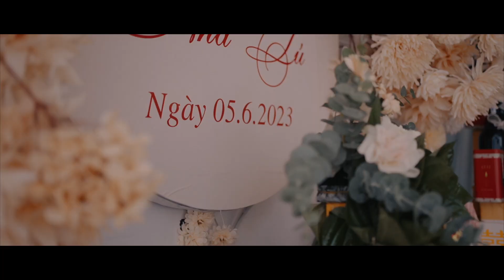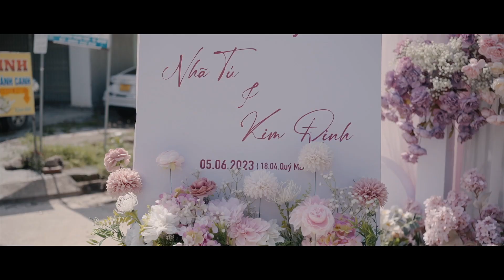Thanh Tùng Film Phóng Sự Cưới Úc & Tú